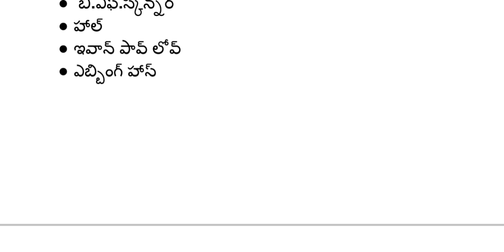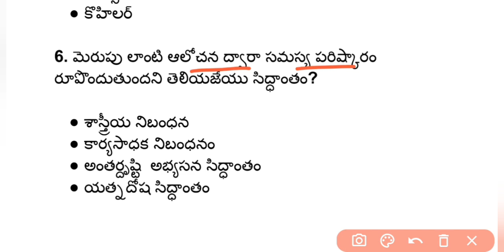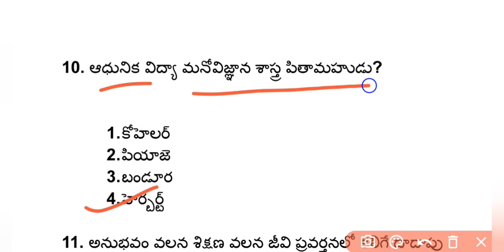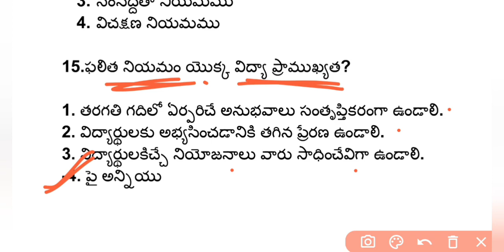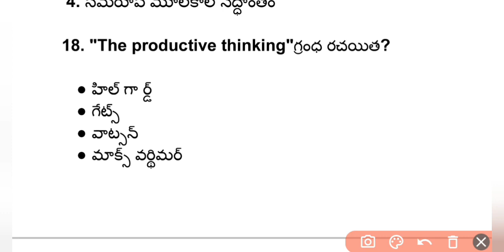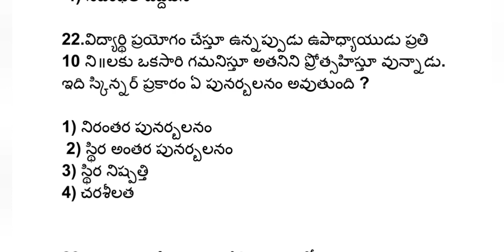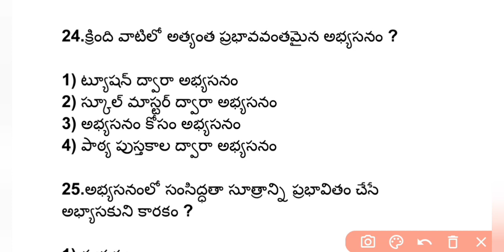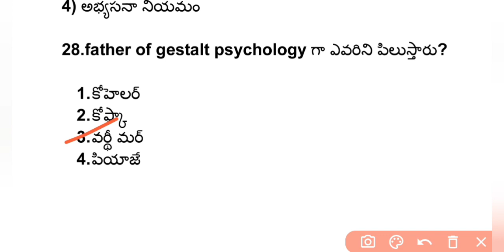TET|DSC| psychology practice bits in telugu for tet|ap tet|psychology classes